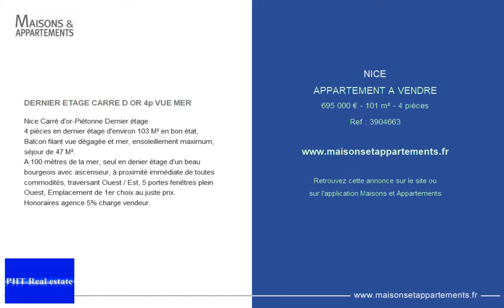NICE - APPARTEMENT A VENDRE - 695 000 € - 101 m² - 4 pièces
Référence : 3904663

DERNIER ETAGE CARRE D OR 4p VUE MER
Nice Carré d'or-Piétonne Dernier étage
4 pièces en dernier étage d'environ 103 M² en bon état, Balcon filant vue dégagée et mer, ensoleillement maximum, séjour de 47 M².
A 100 mètres de la mer, seul en denier étage d'un beau bourgeois avec ascenseur, à proximité immédiate de toutes commodités, traversant Ouest / Est, 5 portes fenêtres plein Ouest, Emplacement de 1er choix au juste prix.
Honoraires agence 5% charge vendeur.

Cette annonce vous est proposée par l'agence PHT REAL ESTATE TABONI PATRICK HENRI